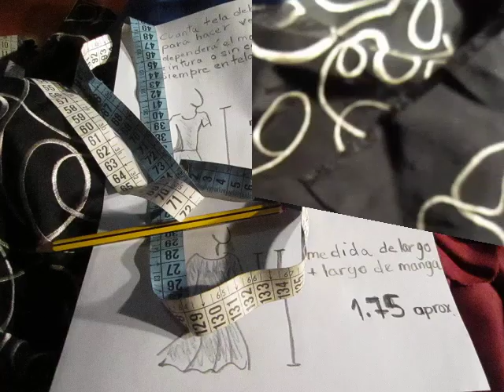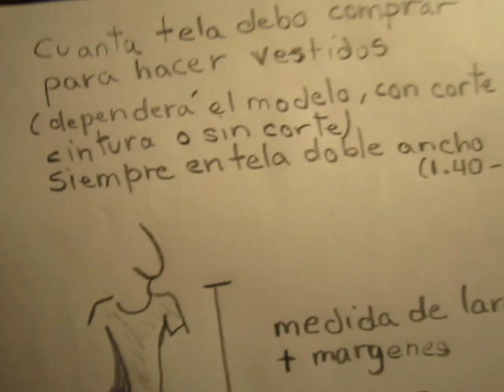CUANTA TELA DEBO COMPRAR PARA HACER UN VESTIDO CON CORTE O LARGO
Espero ser lo más especifico; pero sé que esto ayudará y si lo compartimos, la compra de las telas no será jamás un problema.
Recordar que siempre la tela debe ser doble ancho, que las hay, esto nos facilitara comprar menos tela y continuar con nuestro proyecto al coser... Doble ancho es la tela que mide 1.40 o 1.50 ctms... Para hacer un vestido, debemos saber si este será con una unión del cuerpo a la cadera o falda... Llamado vestido con corte... y si no es así, un vestido largo y con manga... Las mangas miden por lo general en tela, 0.25 ctms, manga corta y 0.50 ctms, si es manga larga... Ambas medidas se sumarán al largo de lo especificado para nuestro vestido o como lo queremos llevar... Si el vestido lleva un corte a la cintura, una unión a la cintura debemos comprar aproximadamente 1.25 e incluirá la posibilidad de hacerlo con manga corta. Si el vestido es largo y sin cortes, debemos medir el largo de donde lo queremos llevar desde el hombro hasta el largo y sumarle lo que mide nuestro brazo, previamente doblado... Será un promedio de 1.75 centímetros...
Espero haber podido ayudar...

(ALGUNOS VÍDEOS DE ESTE APÉNDICE EN ESTE CANAL EN YOUTUBE, ESTÁ SIENDO USADOS EN OTROS CANALES Y EN OTRAS REDES. ESTE VÍDEO ES EXCLUSIVO PARA YOUTUBE Y PARA ESTE CANAL: TIPS Y TRUCOS)